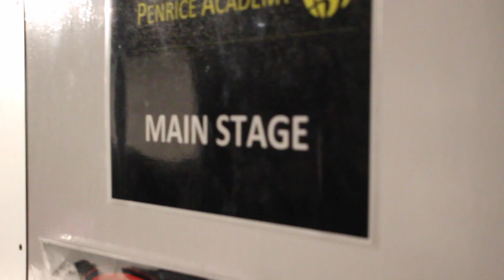Penrice Presents: School of Rock 2019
For those about to Rock 🤘🎼⭐️